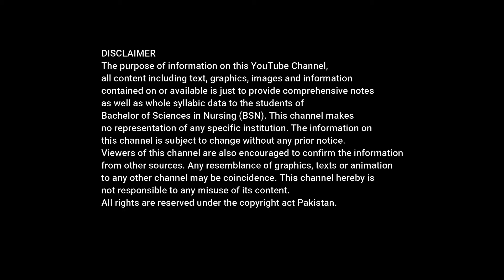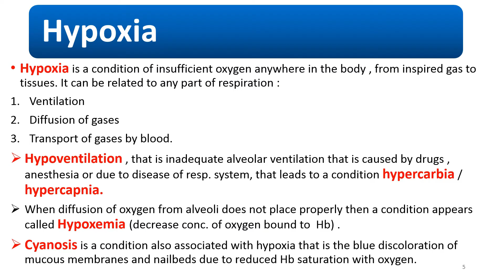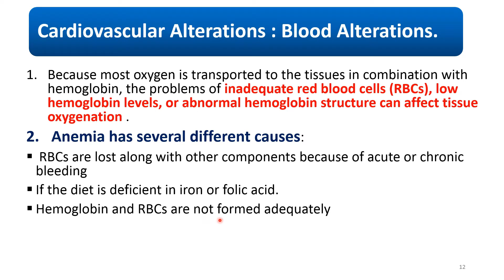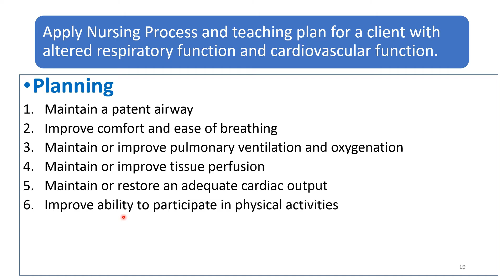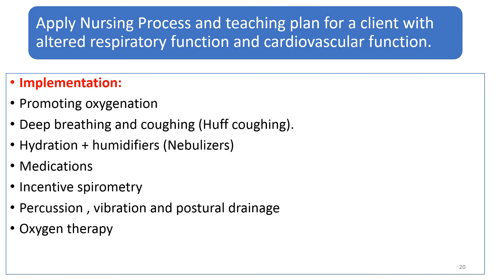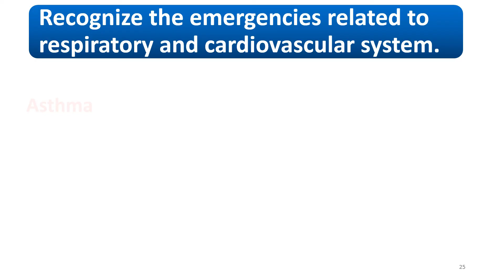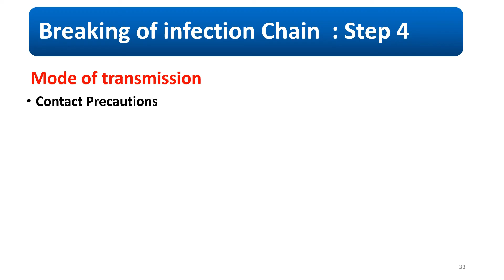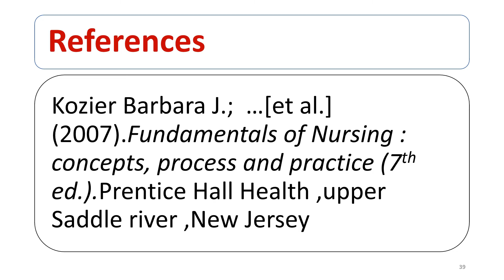Oxygenation: Respiratory function and Cardiovascular system | Fundamentals of Nursing | BSN Lectures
Assalam o Alaikum ,BSN ,Post RN Students, Hope you all will be safe and sound. Here is the complete lecture on chapter number 09  Oxygenation: Respiratory function and Cardiovascular system of Fundamentals of Nursing in elaborated form. It will be beneficial for u in exams preparation as this chapter is of vital importance in nursing syllabus and nursing practice.If u like the lecture then give it big big thumbs up and stay connected  by subscribing the channel to watch more lectures.

Here are the links of my previous lectures

chapter 03 goals of nursing
chapter 02 role of nurse
chapter 01 history of health care and nursing
chapter 5 part 1 body temperature
chapter 5 part 02 pulse assessment
chapter 5 part 3 respiration
chapter 5 part 4 blood pressure